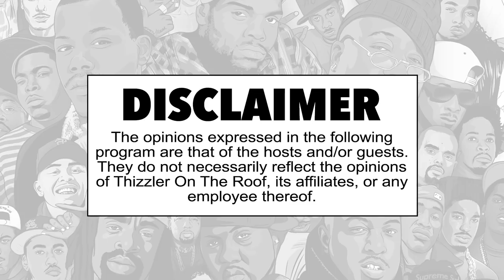Rydah J Klyde speaks on preserving the culture || That's My Word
A new episode of That's My Word drops every Thursday at 11AM!

Follow the hosts at @QinqiMusic & @DNastee.

Episode Credits:

Executive Producer: Matt Werner
Producer: Denton Tuiasosopo & Tyrese Johnson
Art Direction: I75
DP: Eric Bui